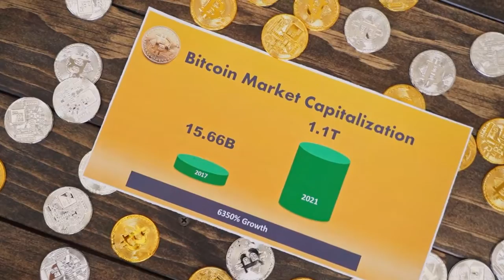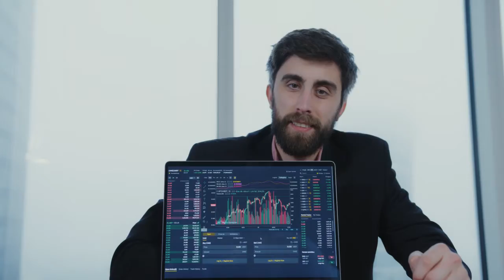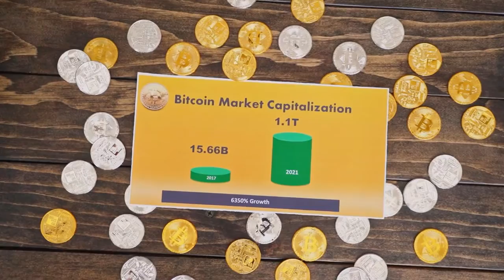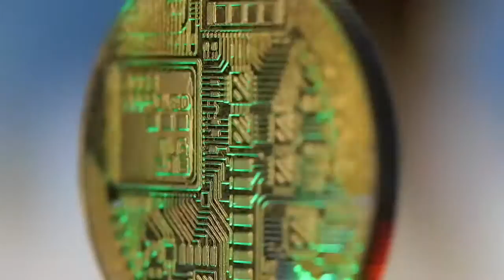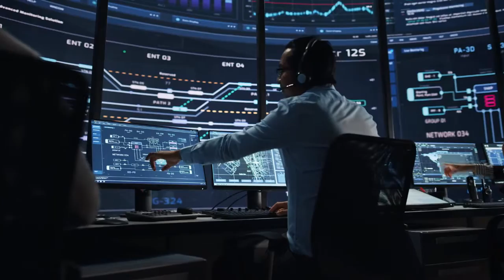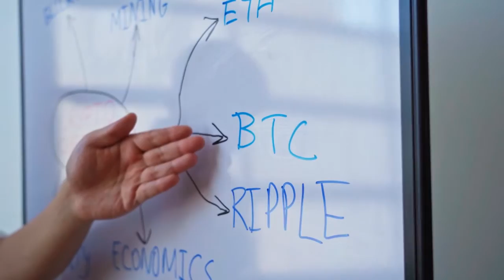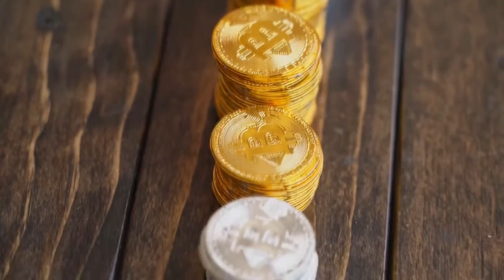WARNING! from Elon Musk to VECHAIN Coin Holders. VECHAIN Price Prediction 2022